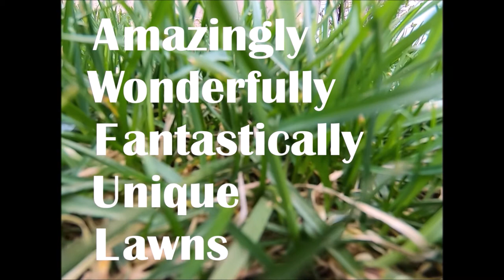Tae Bill Season One Episode Five: Lawn Mowing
redorangecomedy Tae's YouTube channel wasn't all that successful, so he's back to trying to make money on a smaller scale!

We will be posting episodes of Tae Bill, our original series every Monday on our YouTube channel!